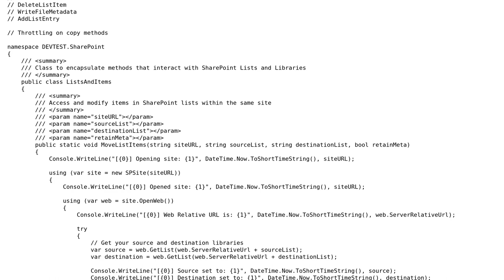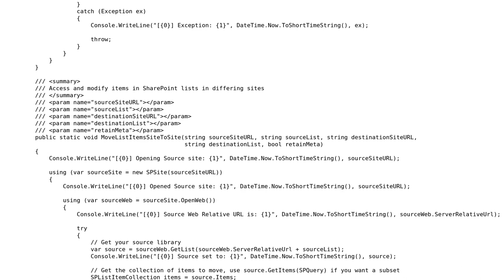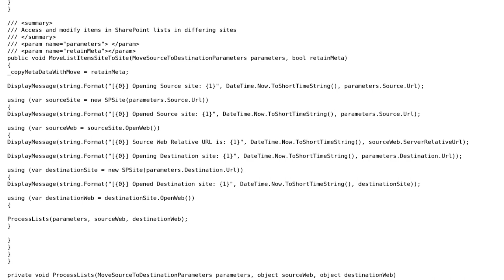Code Review: SharePoint class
With thanks & praise to God, and with thanks to the many people who have made this project possible! | Content (except music & images) licensed under CC BY-SA | Music | Images & others | With thanks to user Michael A user Jeff Vanzella user Jamal and the Stack Exchange Network Trademarks are property of their respective owners. You are responsible for your own actions.